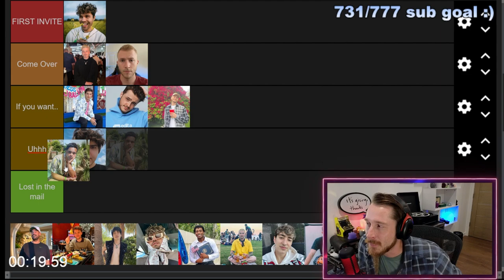Ranking The Camboys On If I Would Invite Them Over For Dinner...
Ranking The Camboys On If I would Invite Them Over For Dinner Or Not